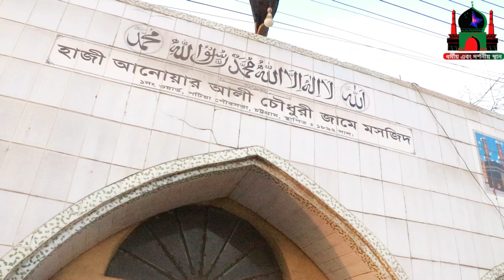ঐতিহাসিক নিদর্শন এই মসজিদটি বাস্তবে কখনো দেখতে পাবেন না।